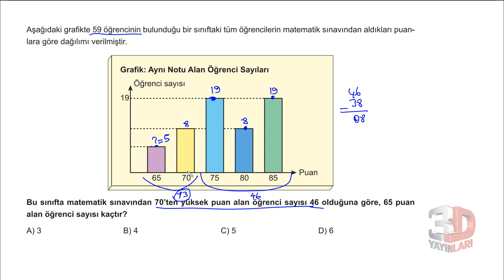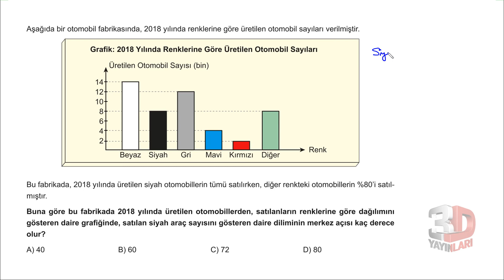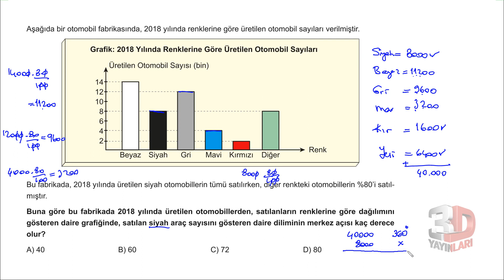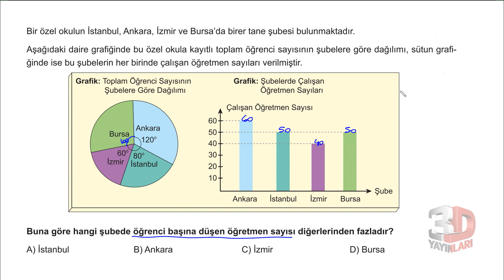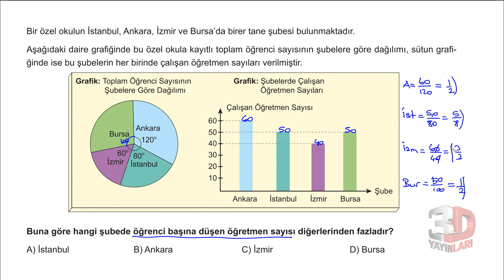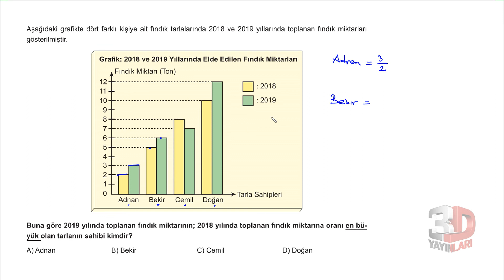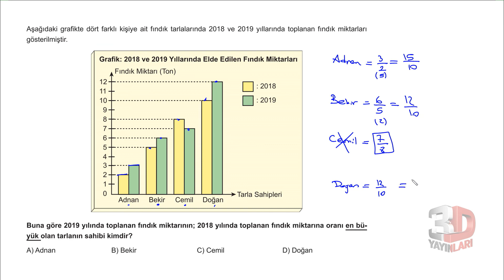LGS Matematik Soru Bankası Ünite 02 Test 18